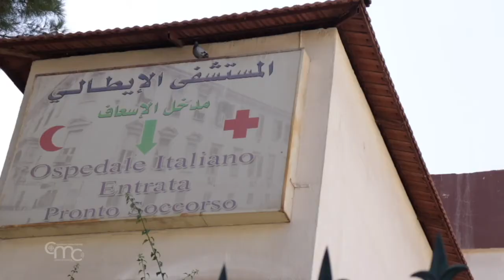Dix respirateurs pour la Syrie, au nom du Pape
10 respirateurs seront donnés par la Congrégation pour les Églises Orientales du Saint-Siège à certaines structures sanitaires de Syrie, au nom du Souverain Pontife : il s’agit des hôpitaux catholiques français et italien de Damas, et de l’hôpital français d’Alep, impliqués depuis 2016 dans le projet « Hôpitaux ouverts » de l’association italienne AVSI.